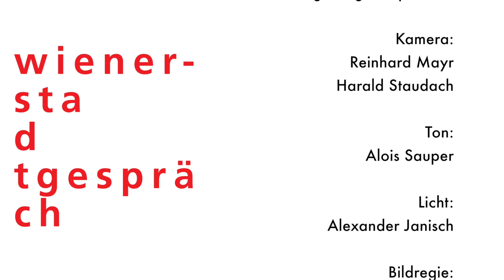Philipp Ther: Die große Transformation seit 1989 | Wiener Stadtgespräch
Der Historiker Philipp Ther über die große Transformation seit #1989. Damals erschien der Westen als der alleinige Sieger der Geschichte. Heute klingt der damalige Triumphalismus mehr als schal. Was ist schiefgelaufen? Der Historiker Philipp Ther befasst sich unter anderem mit wirtschaftspolitischen Irrwegen seit der Wiedervereinigung (von der Treuhand bis zu Hartz IV), analysiert die Entwicklung der USA ab den Clinton-Jahren und fragt, warum Russland und die Türkei sich vom Westen abgewandt haben. Er ist bei Peter Huemer zu Gast beim Wiener Stadtgespräch (5.3.2020), einer Veranstaltung der AK Wien und der Wochenzeitung „Der Falter“.

Philipp Ther, geboren 1967, ist ein deutscher Sozial- und Kulturhistoriker. Nach Stationen u. a. an der FU Berlin, der Viadrina in Frankfurt/Oder, an der Harvard University und am European University Institute in Florenz ist er seit 2010 Professor am Institut für Osteuropäische Geschichte der Universität Wien.

☛ Du hast Fragen? Wir helfen Dir gerne:
✉ akmailbox(at)akwien.at